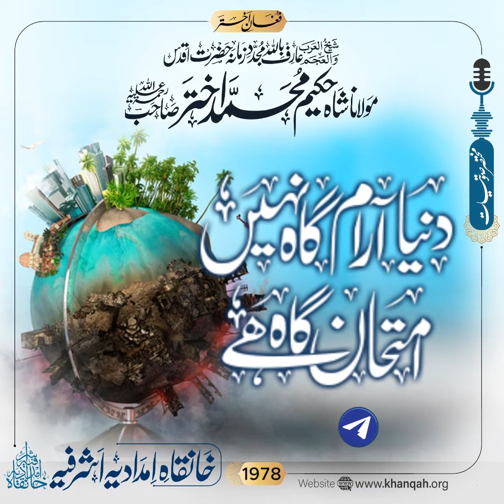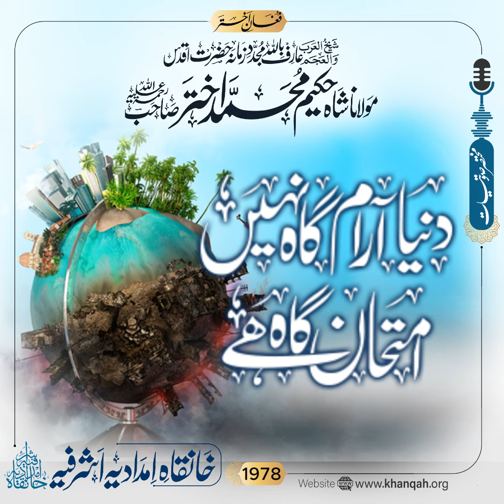دنیا آرام گاہ نہیں امتحان گاہ ہے | حضرت مولانا شاہ حکیم محمد اختر صاحب